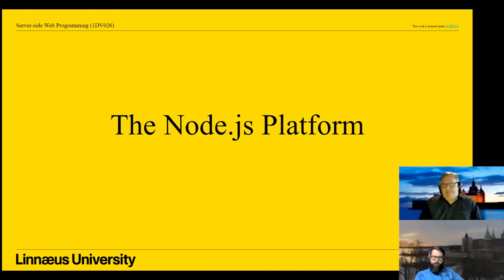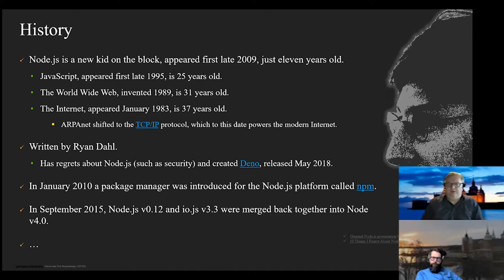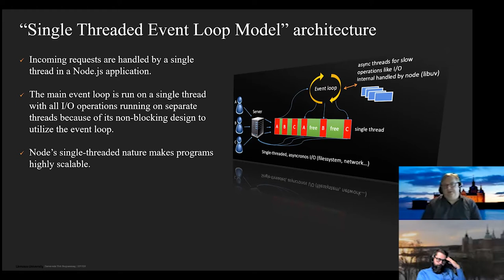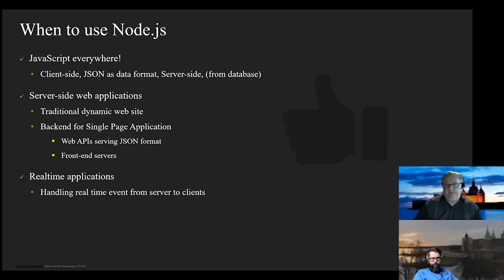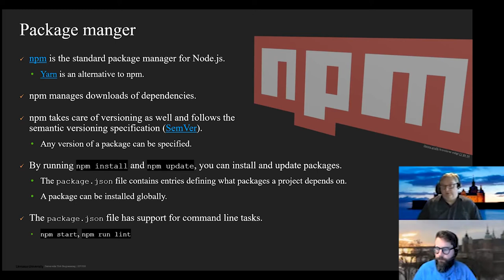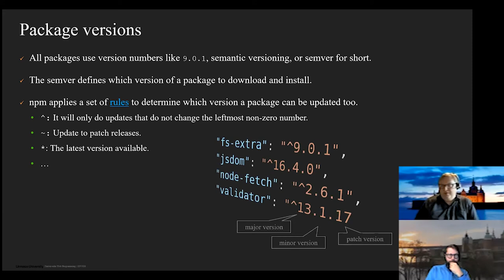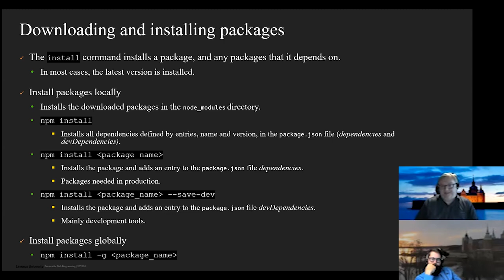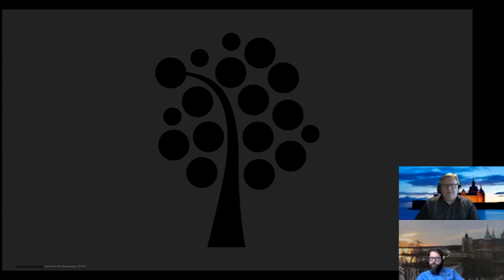1DV026 - Plattformen Node.js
0:00 Inledning
01:30 Vad är Node.js?
08:17 Node.js - Historia
13:52 Node.js - Nyckelprinciper
16:06 Node.js - Särdrag
19:29 Multitrådade webbserver-akitekturer
20:36 Singeltrådad eventkö-arkitektur
22:26 Blockerande gentemot ickeblockerande
28:59 Händelsestyrd programmering
33:47 När använda Node.js?
37:22 När inte använda Node.js?
39:43 Pakethanterare
47:56 npm - package.json
58:36 npm - Paketversioner (semantic versioning)
01:03:20 npm - package-lock.json
01:09:12 npm - Ladda ner och installera paket
01:16:25 npm - npx
01:21:40 Avslutningen